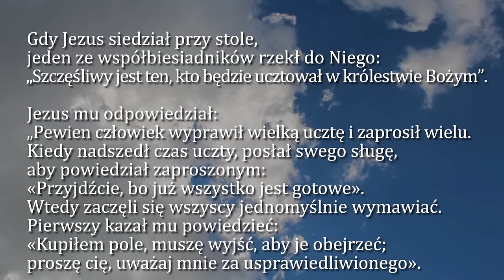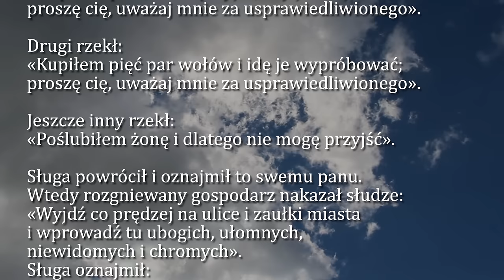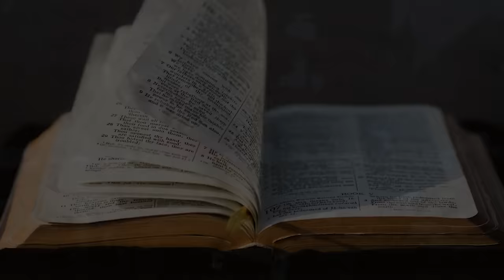Dobra Nowina na dziś | 5 listopada - Wtorek, XXXI tyg. zwykłego